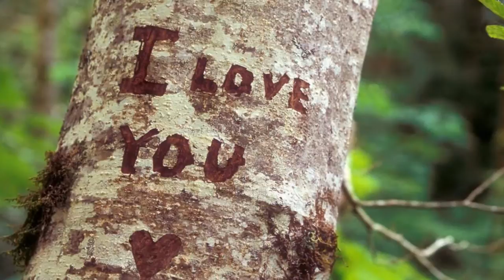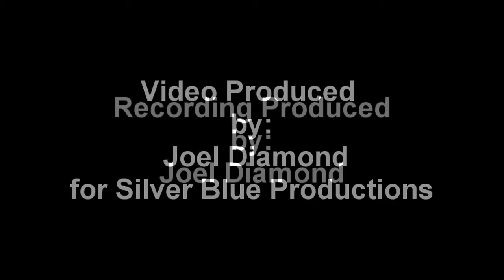Like A Sunday Morning - Lana Cantrell Official Video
As a top recording artist, Lana had recorded seven albums for RCA Records but only had one Billboard Chart Single, "Like A Sunday Morning", produced and written by Joel Diamond for Silver Blue Productions, released on Silver Blue Records. Lyrics below...
By the time she was ten years old, Australian born musical prodigy LanaCantrell was already the "Boogie Baby" of her country, singing and playing the piano in jazz concerts at the Sydney Town Hall. She made her television debut on the first variety show ever to be shown in Australia and during the next four years was a regular on the two biggest variety shows in the country, Bandstand and In Melbourne Tonight.
Coming to America at the age of 19, Lana Cantrell made 15 appearances on the Ed Sullivan Show as well as numerous appearances on all of the top variety shows, including Kraft Music Hall and The Red Skelton Show. In 1966 she was selected to represent the USA at the International Song Festival, held in Poland. Lana returned to America with the first prize, which was awarded to her for her unique rendition of "I'm All Smiles".
Lana has a huge following and both her music and her personal appearances have always received rave reviews.
For further information on the use of this song or Silver Blue Records master recording ,
Instrumental and Karaoke Versions also available
"LIKE A SUNDAY MORNING"
You're just like a Sunday morning,
quiet and warm and moving slow,
put your hand in my hand,
let me dream while I can,
Oh, how I love you so.

Life is made of milk and honey,
I always thought line was lie,
but it turns out it's true,
'cause the sweetness of you,
is so real, that it makes me want to cry.

You're a holiday weekend,
the key that unlocks the door.
You're my friend and my lover,
the dream I've been looking for,
and, you're much more, you're so much more.

feeling so comfortable and right,
be the wind, be the seas,
be whatever you please,
but just be here, on Sunday night.

repeat and out...
© Silver Blue Music (Universal Music)